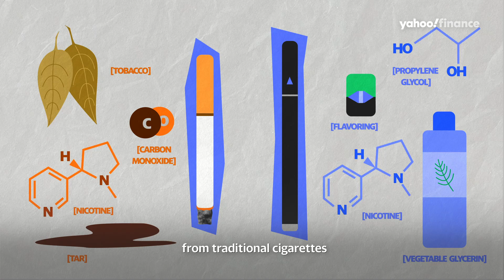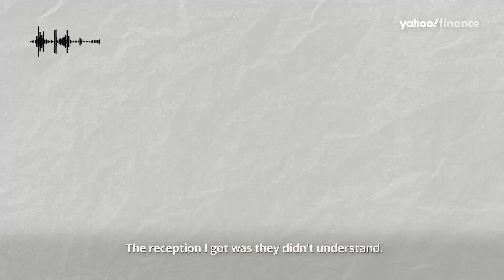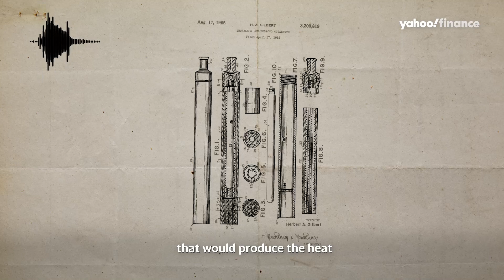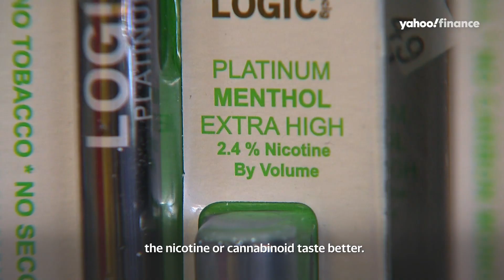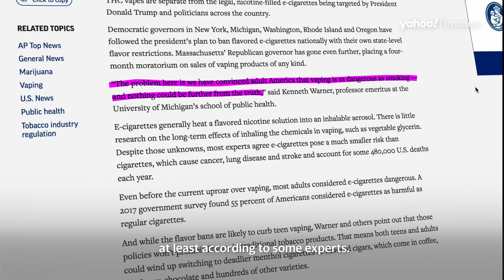How does vaping work? The science and history explained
As vaping becomes more popular, the mechanics behind vaping and how it affects the body can still be puzzling. We try to explain.